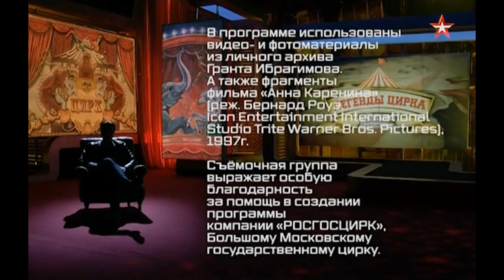Легенды цирка 61 / Г.Ибрагимов (2017)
"Легенды цирка". Выпуск №61 - Грант Ибрагимов.
ТВ "3вeздa".
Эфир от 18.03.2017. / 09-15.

Программа об уникальных цирковых номерах, их истории и секретах создания.

Грант Ибрагимов - один из самых известных дрессировщиков бурых медведей в России. На манеже работает больше 40 лет. Про него говорят: "у него самые крупные медведи в цирке". Действительно, рост самого большого медведя - 2 м 40 см, ему уже 34 года, но медведь до сих пор выходит в манеж и выполняет трюки.

Участвуют:
Грант Ибрагимов, Раиса Ибрагимова, Олег Александров.

Телевизионная программа об уникальных цирковых номерах, их истории и секретах создания. Зритель попадет в мир циркового закулисья и в деталях узнает как создаются легендарные номера, насколько они сложны и опасны. Интересные факты и драматичный путь, который прошли артисты, прежде чем выйти к зрителю с эффектным шоу.

"Лeгeнды циpкa" смотрите каждые выходные, с 1 ноября 2014 года, в 10:00.